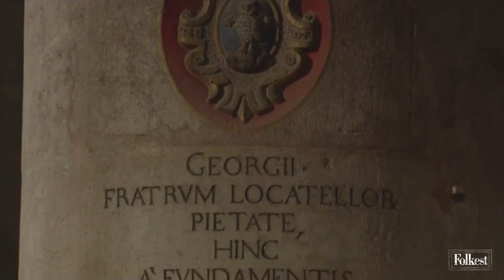Orcolat '76 (estratto) - Con Simone Cristicchi e Francesca Gallo @ Duomo di Gemona del Friuli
In occasione del 44° anniversario del terribile terremoto del Friuli, proponiamo gratuitamente a tutti gli amici del nostro festival un estratto dello spettacolo "Orcolat '76", il racconto del sisma scritto da Simone Cristicchi e Simona Orlando, interpretato dallo stesso cantautore romano insieme con Francesca Gallo e con la partecipazione straordinaria di Maia Monzani.
Fortemente sostenuto dalla Provincia di Udine insieme alla Città di Gemona del Friuli, che ha coinvolto importanti eccellenze del territorio in ambito musicale come la Mitteleuropa Orchestra e il Coro del Fvg (preparato dal Maestro Cristiano Dell’Oste) entrambi diretti dal Maestro Valter Sivilotti, e realizzato in collaborazione con Folkest e l’associazione Canzoni di Confine, lo spettacolo fu interamente ripreso nell'anno 2016 nel duomo di Gemona del Friuli da Folkest Film, per la regia di Claudia Brugnetta, e sono davvero molte le persone che hanno manifestato il desiderio  di rivedere quest'opera che narra attraverso molte testimonianze, la storia della tragedia e della rinascita del Friuli Venezia Giulia dopo il sisma.
Questo è uno degli eventi calendarizzati da Folkest per il 2020, in attesa di poter incontrare il suo pubblico dal vivo e per il 2021 in occasione dei 45 anni dal terremoto.